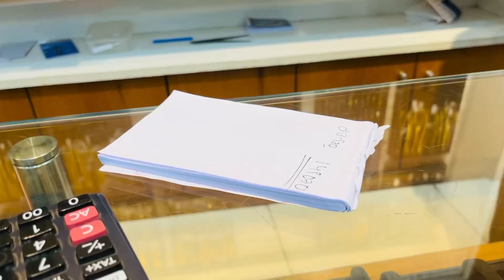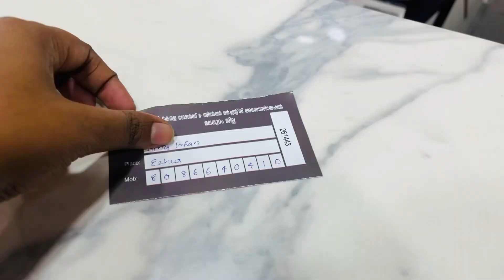അയിശുന് പുതിയ ജ്വല്ലറി എടുത്തു